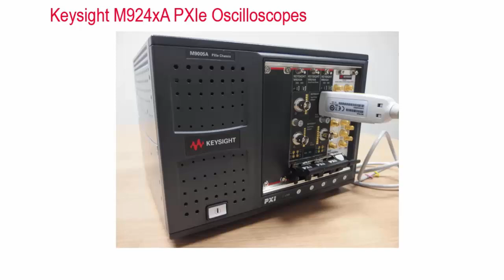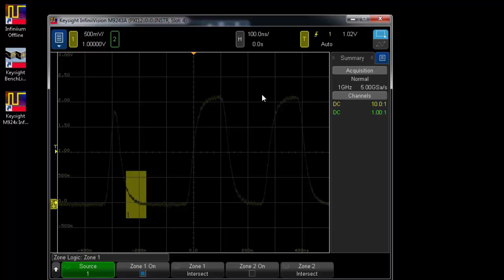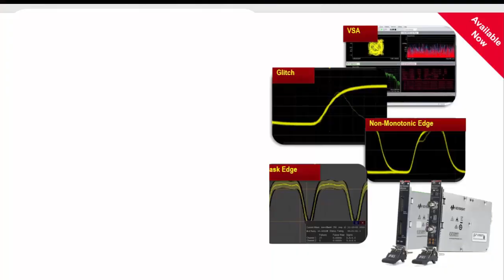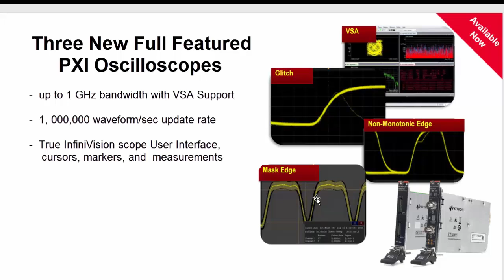Experience a fully featured oscilloscope in PXI - Keysight M924xA PXI oscilloscopes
This video gives you a brief overview of the M924xA PXI oscilloscopes’ key capabilities, with multiple bandwidth configurations up to 1 GHz. See how the new instruments take modular analysis to a whole new level.